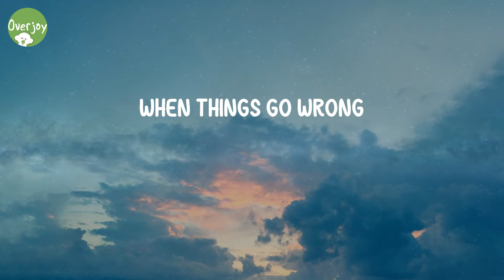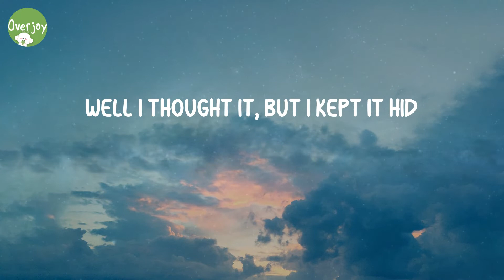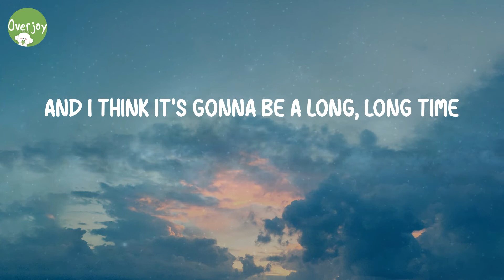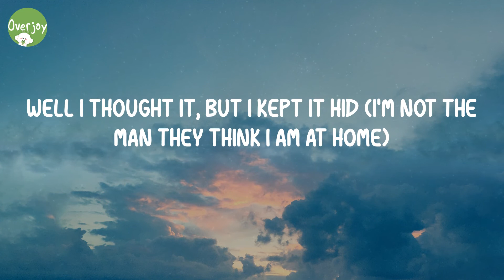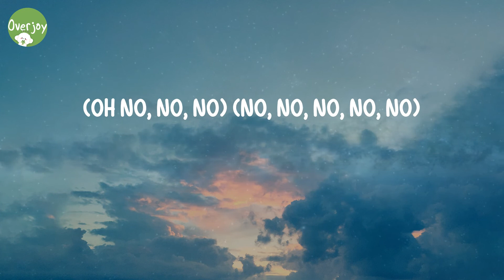Cold Heart - Elton John (Lyric Video)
Lyrics Cold Heart:
(Oh)
(You're my lover)
(Oh)
Sugar (oh)
Sugar
Sugar (oh)
Sugar